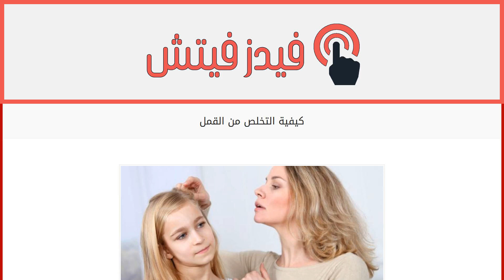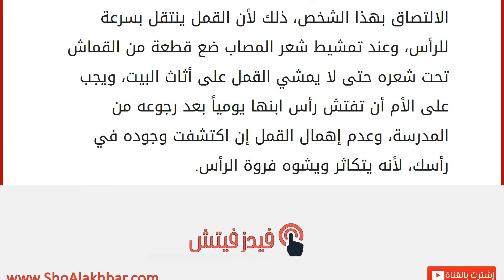كيفية التخلص من القمل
القمل
هي حشرات طفيلية، لونها أسمر، صغيرة الحجم، تعيش وتتغذى من فروة الرأس، وقد تتواجد في مناطق أخرى مثل تحت الإبط، نتيجة عدم الاهتمام بالنظافة الشخصية، أوالعدوى من شخص مصاب بالقمل. تتم عملية التزاوج بين أنثى القمل والذكر لتضع بيض القمل التي تفقس وتنتج قملاً صغيراً، وتترك البياض ذا اللون اللامع في الرأس، ويصعب التخلص من القمل بسهولة، ويمكن أن تتم العدوى من رأس لآخر نتيجة التصاق شخص بآخر، أو استعمال المشط نفسه، أو النوم على الوسادة نفسها التي ينام الشخص المصاب بالقمل عليها، ويسبب القمل حكّة في الرأس واحمرار في فروة الرأس، يتواجد القمل في نهاية الرأس في الأسفل، ويمكنك اكتشافه من خلال شعورك بحركة في رأسك أو رؤية القمل على رقبتك. كيفية التخلص من القمل الاهتمام بالنظافة الشخصية، والاستحمام يومياً بشامبو خاص لإزالة القمل تستطيع الحصول عليه من الصيدليات، واستخدام مشط مخصص لك، والابتعاد عن الأشخاص